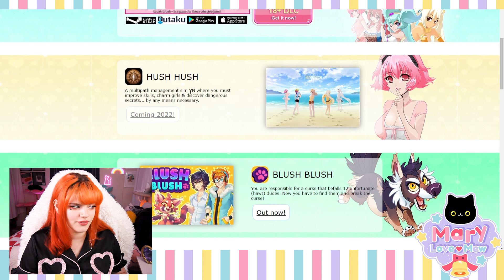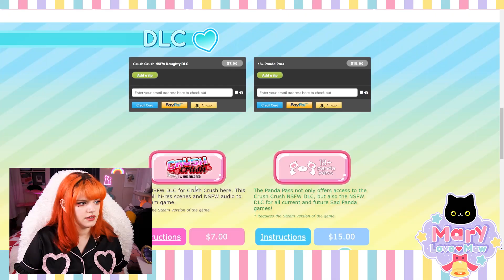I DON'T LIKE THIS CRUSH 💕 Crush Crush First Look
I DID NOT REALIZE THIS GAME HAS A FOLLOWING ONLINE ALREADY AND IS ON THE SWITCH TOO!! I'm glad it's found an audience! Just very... Interesting...